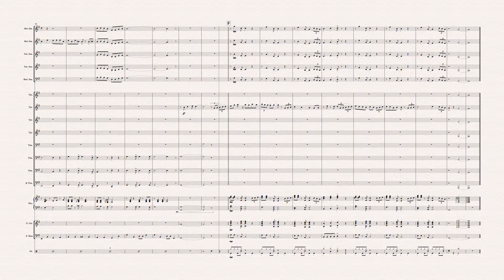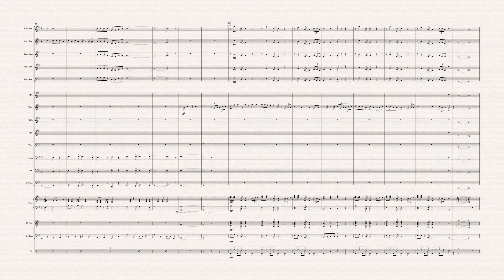The Grand Opening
A piece written for the opening of a luxury hotel arranged for Jazz Band.

Written for my A-Level music course.